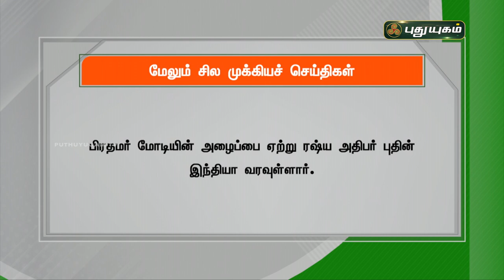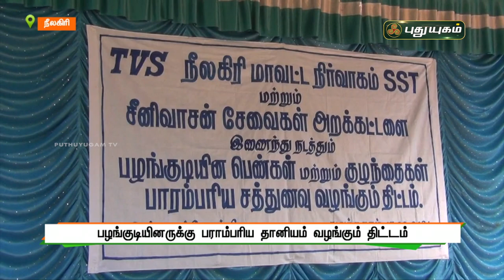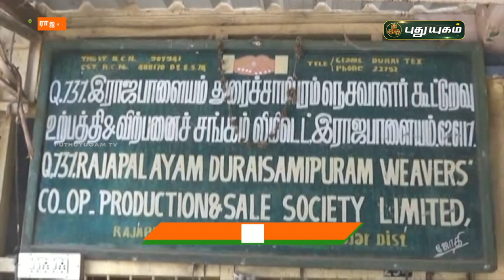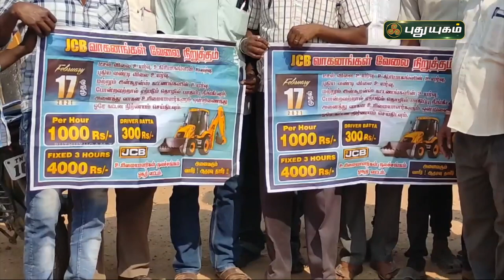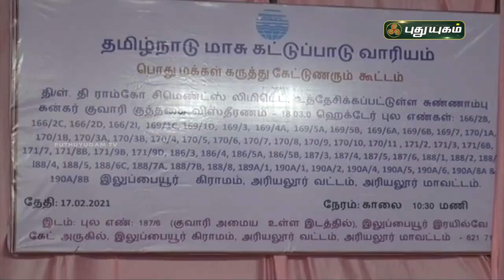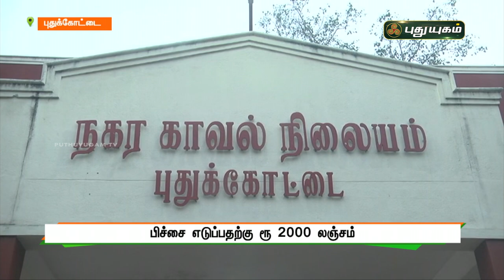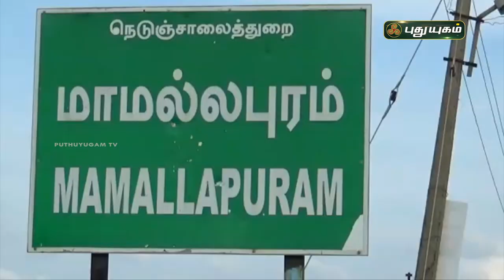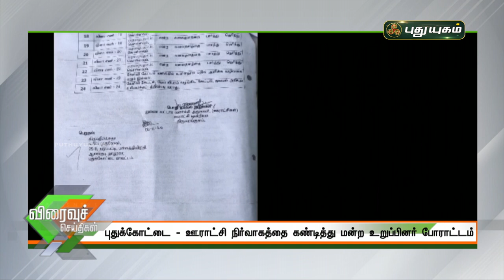புதுயுகம் செய்திகள் | 10 AM News | 18-02-2021| Puthuyugam News | PuthuyugamTV